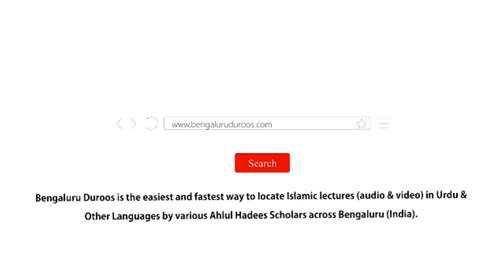Jumu'ah Khutbah | Juwa Khelna by Shaykh Hafiz Abdul Haseeb Madani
Jumuah Khutbah held on 28th Oct 2022 by Shaykh Hafiz Abdul Haseeb Umari Madani @ Jumu'ah Masjid, Hoskote

Topic: Juwa Khelna

٠٠٠٠٠٠٠٠٠٠٠٠٠٠٠٠٠٠٠٠٠٠٠٠٠٠٠٠٠٠٠٠٠٠٠٠٠٠٠٠